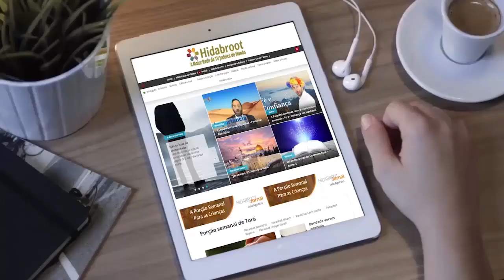Remova a criança antes de fechar - 64 - Rabino Binyamin Karaguila - Hidabroot Brasil (2019)